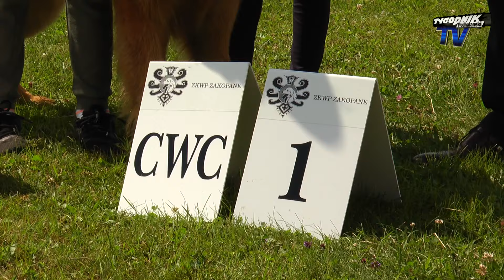Wystawa psów rasowych w Kościelisku